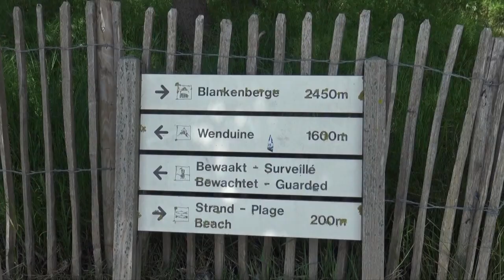facile recette MARTIN BONHEUR - Sole tempura mayonnaise wasabi